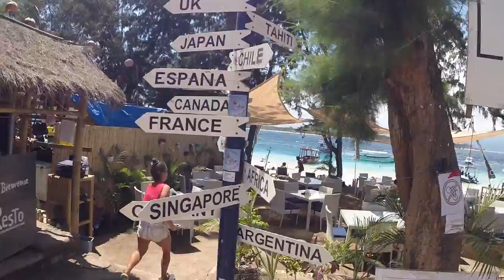Per Fahrrad um Gili Trawangan + Sunset | Wicked Asia - Travel Vlog #26